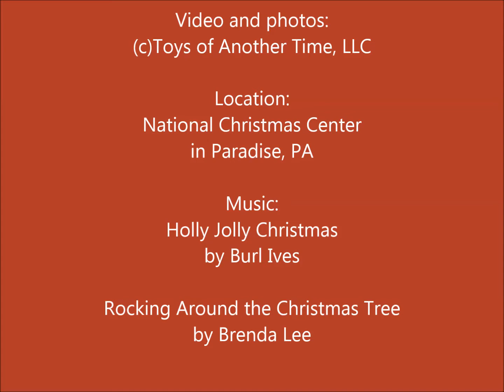youtube video 2zTfa8qip-Y